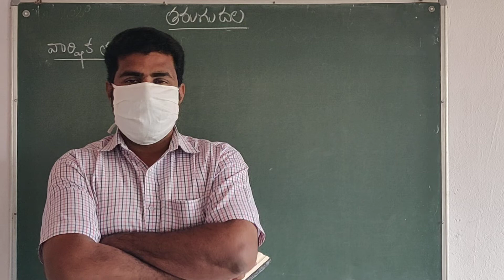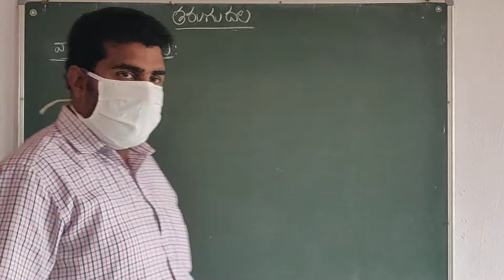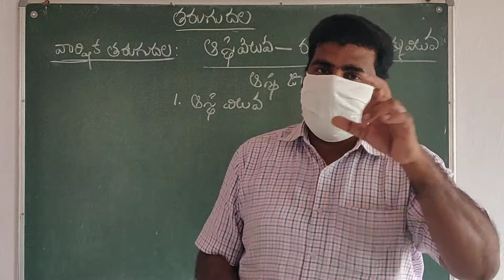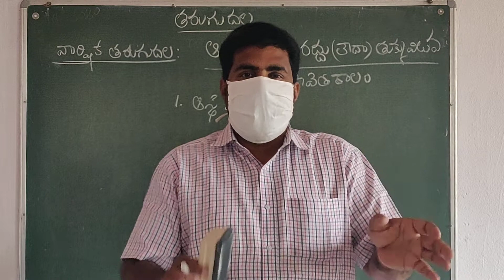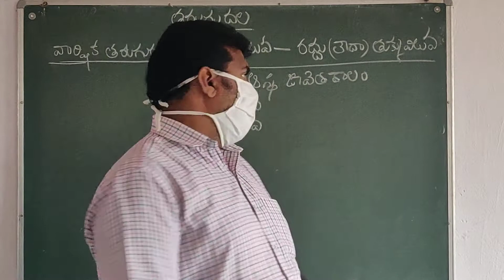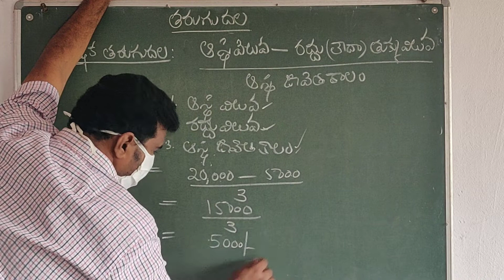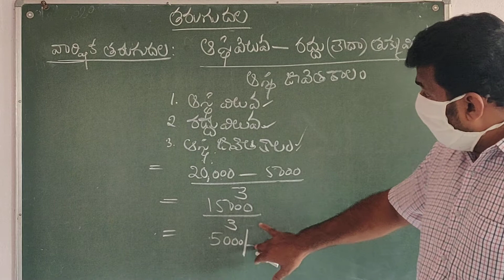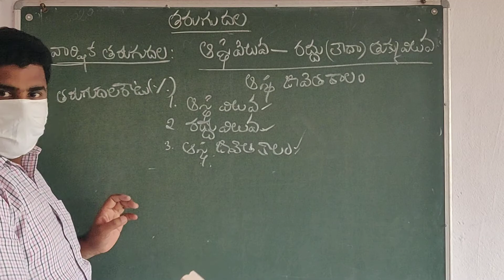27 11 2020 2 ND YEAR commerce